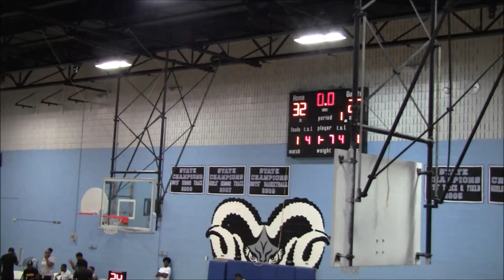LND vs The Agents 1st Half Highlights- 2019 Brunson League Season 6 Week 7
LND(3-3) vs The Agents(4-2)
2019 Brunson League Season 6 Week 7

Apps